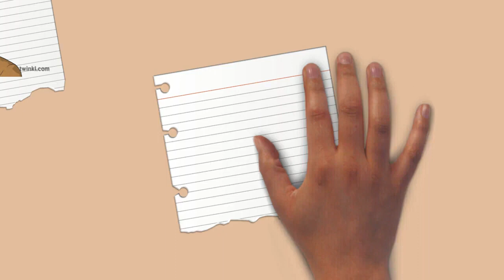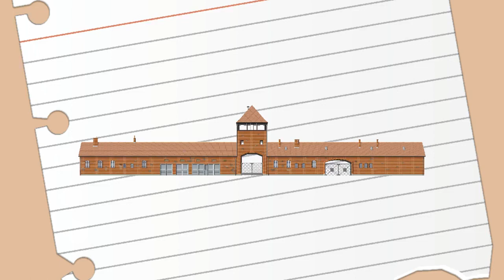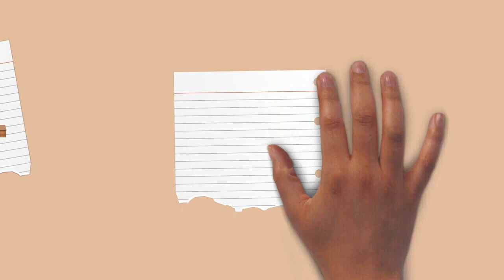Draw My Life Adolf Hitler 1